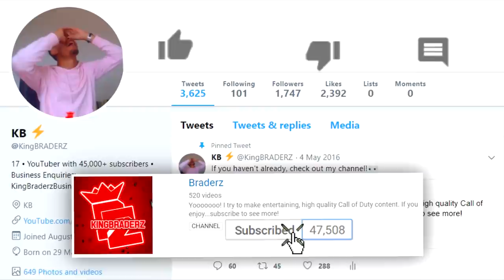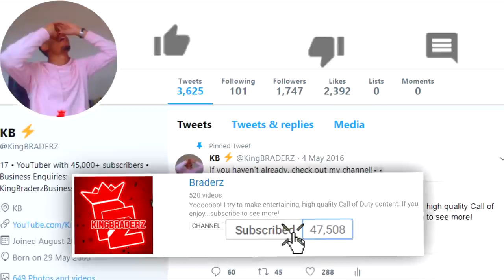"USE THIS NOW, IT IS GETTING BANNED!!"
THEY BUFFED IT AGAIN...